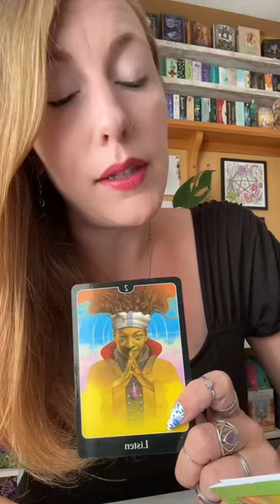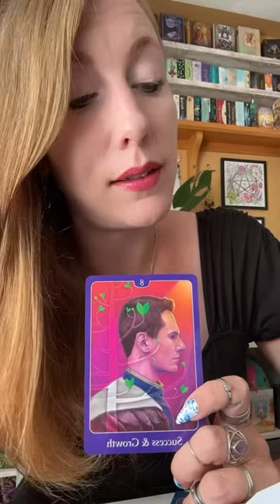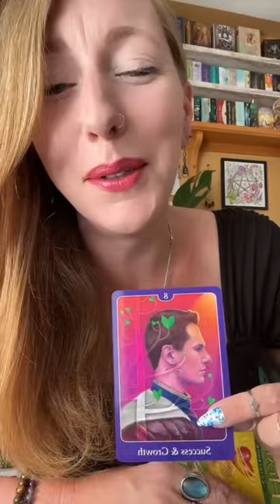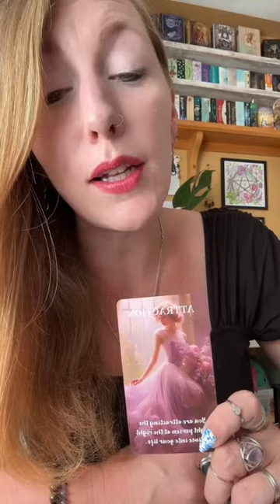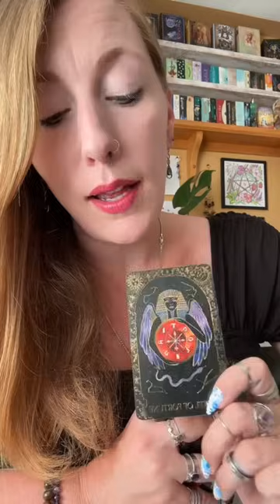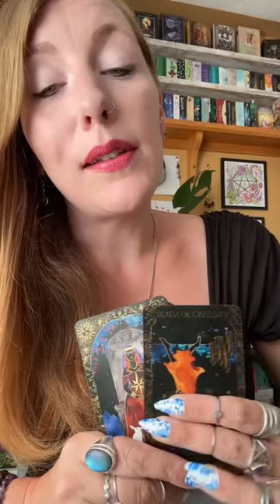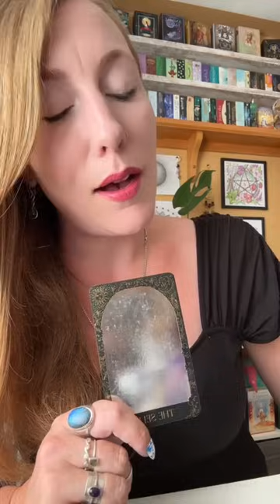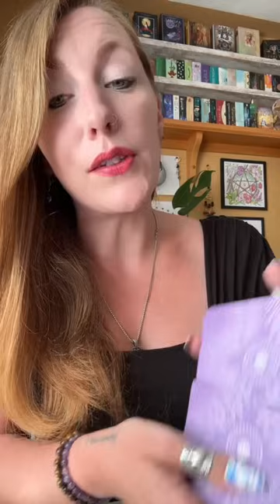NEW LOVE! You are the book they cannot stop reading! ❤️🦋🕊️💍🌹💖🥰